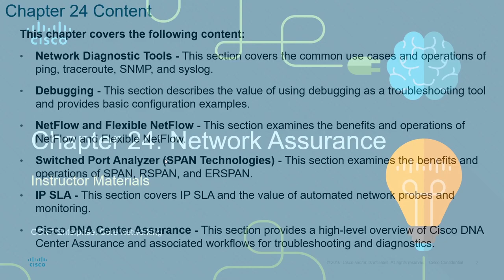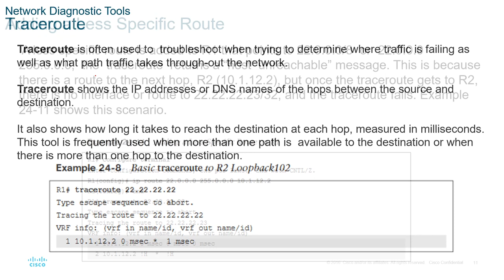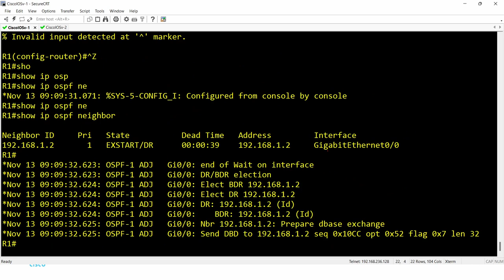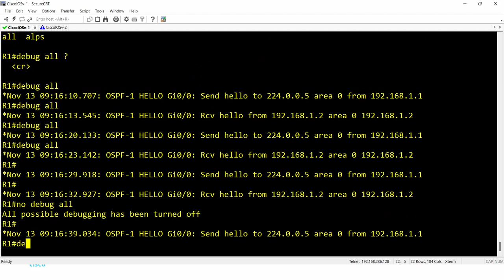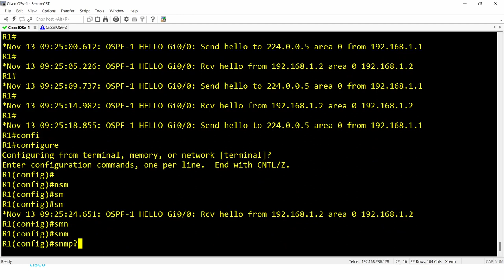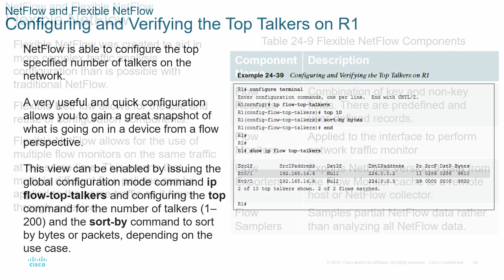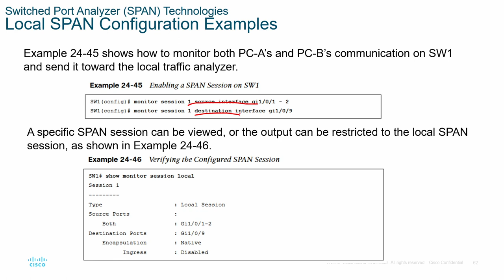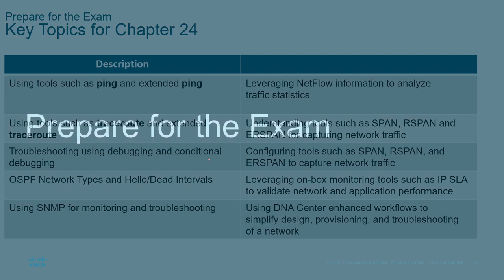Chapter 24: Network Assurance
CCNP ENCOR Khmer ខ្មែរ
CCNA Khmer ខ្មែរ
HCIA R&S Khmer ​ខ្មែរ
Network Khmer ខ្មែរ CCNP ENCOR Khmer ខ្មែរ